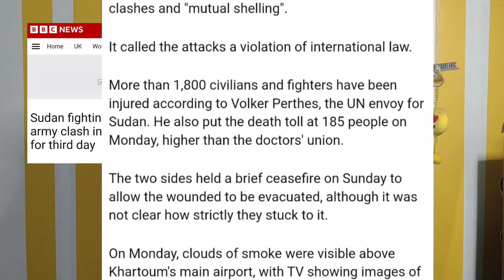Explained: What is happening in Sudan? | Tamil | pakketvideos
Guys let's discuss about the military coup in sudan